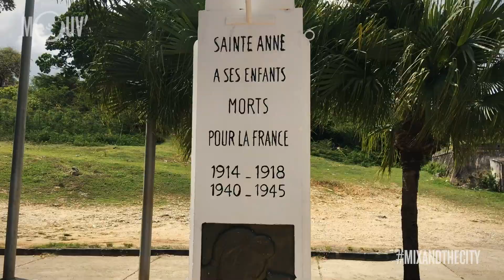Mix And The City (S02E07) : POINTE-A-PITRE (by DJ First Mike)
DJ First Mike t'embarque à Pointe-à-Pitre à la rencontre d'artistes et personnalités locales : Admiral T, Drexi, VJ Ben, Pon 2 Mik... et des spots incontournables !
Cet été, Mouv’ parcourt le globe avec MixAndTheCity et vous fait découvrir les clubs et lifestyle hip hop du monde entier à travers le regard et l'expérience de DJ réputés.